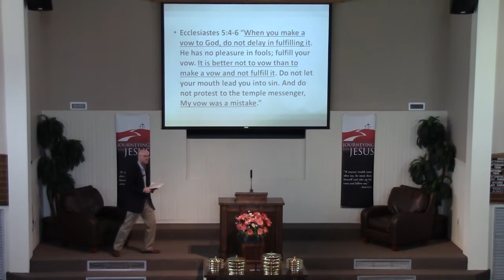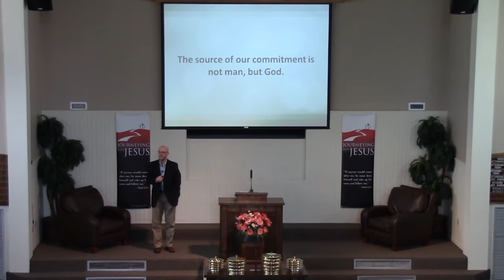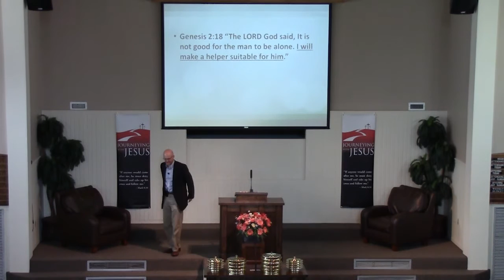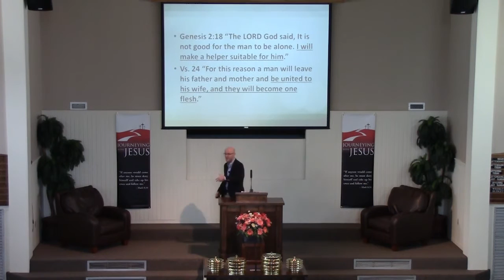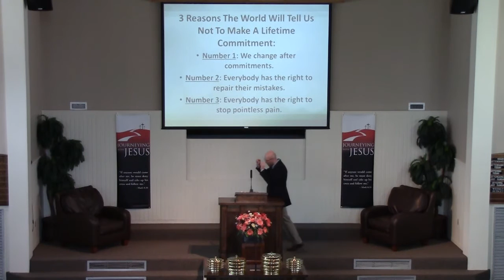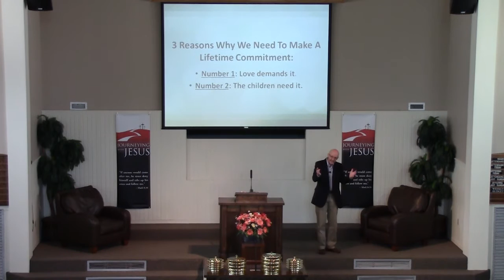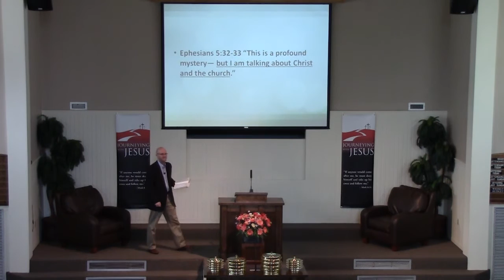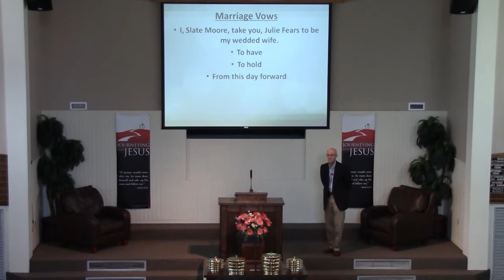"Happily Ever After part 2"